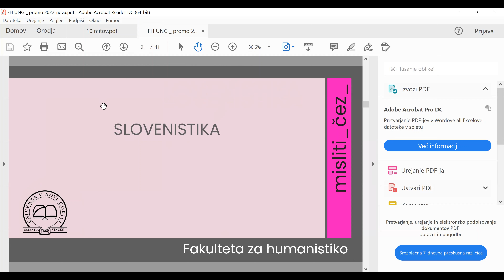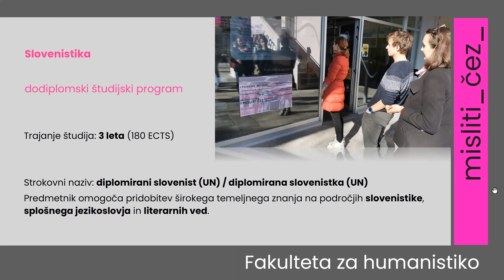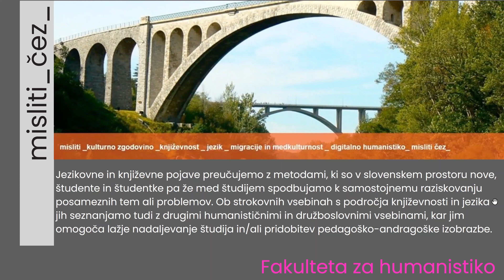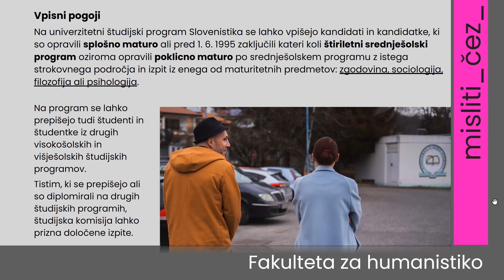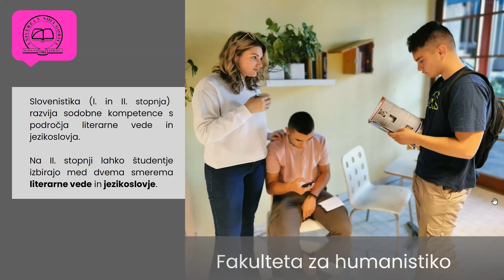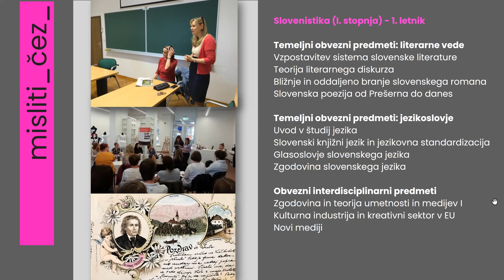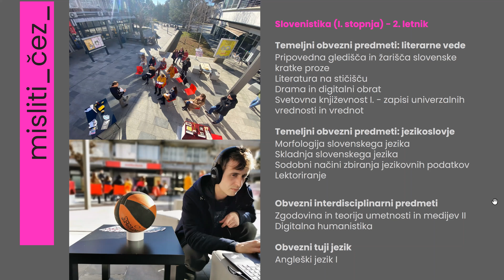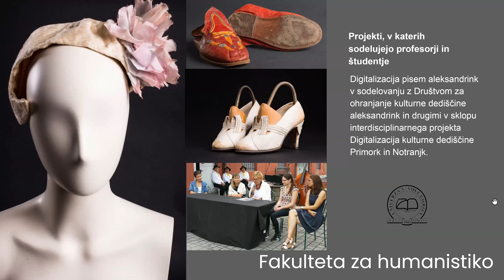Predstavitev študijskega programa Slovenstika (prva stopnja)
Dr. Ivana Zajc na informativnih dnevih 2022 predstavi študijski program Slovenistika (prva stopnja) na Fakulteti za humanistiko Univerze v Novi Gorici.